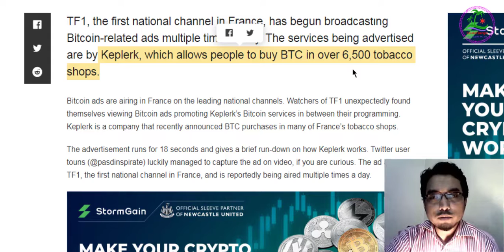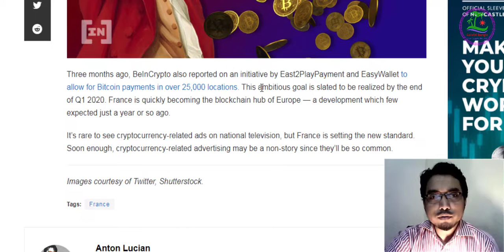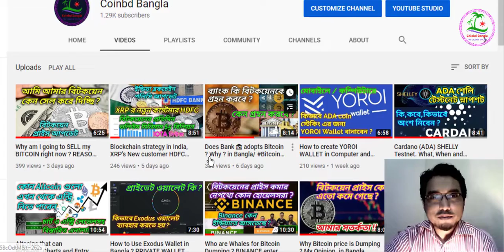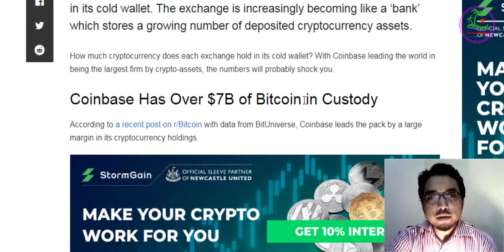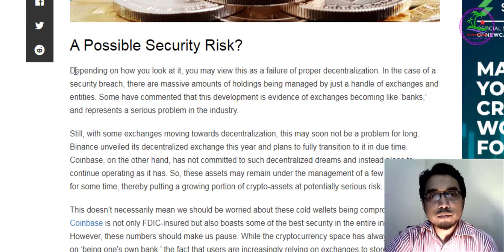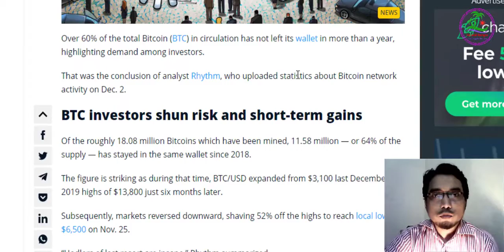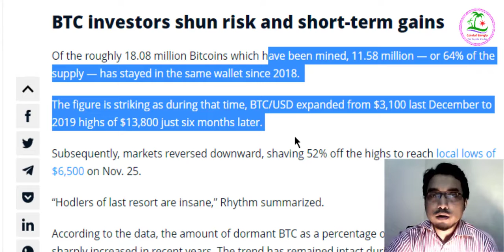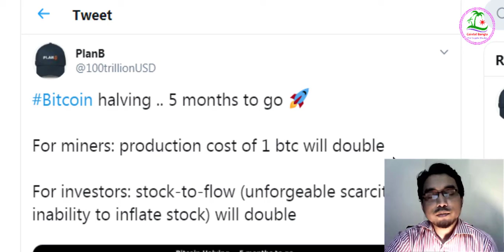France Bitcoin Advertisement, WHY ?Coinbase Hold $7B BITCOIN in Cold Wallet in Bangla /Bitcoin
Hello Friends,

French National TV Starts Advertising Bitcoin.
Coinbase Holds a Whopping 966,230 Bitcoin ($7B) in Cold Wallet.
64% of Bitcoin Supply Has Not Moved Since 2018.